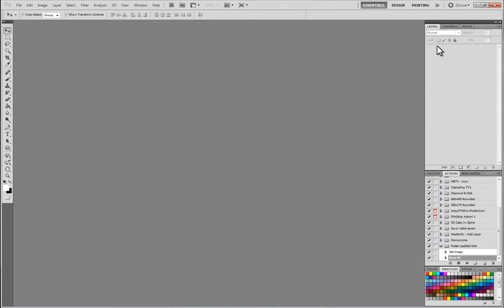Poster size Padded Disk, Photoshop Action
By request, this action will take a disk image and insert it into a disk psd that's been padded to be the same size as a movie poster, so the disks can be mixed in with standard posters and not get deformed and stay centered.

Music used is: Positively Dark - Pulse